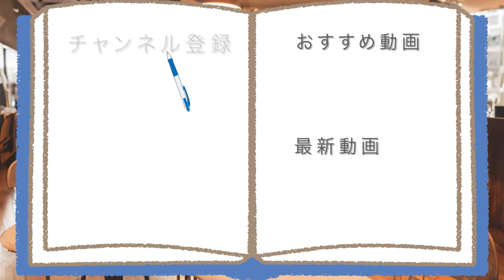【大食い】業務スーパーの大容量バナナチップスで、あなたもまったりしませんか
【まったり出来るチップスたっぷり!!】
業務スーパーで売られていた、
たっぷり大容量のバナナチップスを
かむと広がる優しい甘さで、
あなたもまったりしませんか?

アマゾンほしい物リスト↓